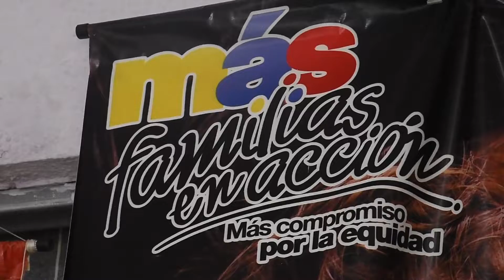Pagos del programa Más Familias en Acción se realizarán a partir del 22 de mayo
Además del incentivo fijo que reclaman los beneficiarios el Gobierno Nacional destinó un pago adicional de 145 mil pesos como ayuda humanitaria. El nuevo operador del programa es Davivienda y para el retiro es importante realizar un registro en la aplicación Daviplata, a través de sus celulares. Veamos cómo se realiza esta inscripción.